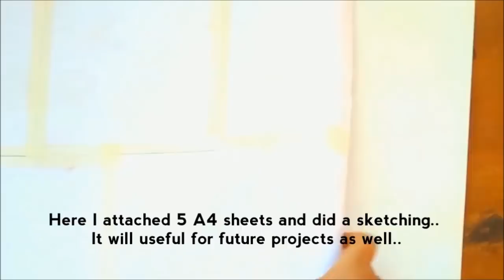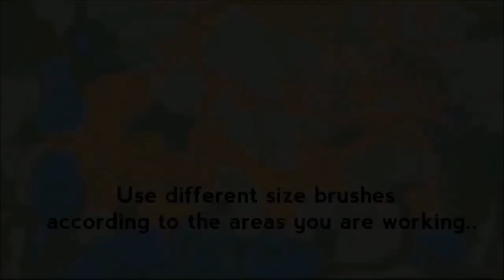kerala mural painting DIY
hi..in this video  i tried to cover almost everything...unfortunately
some clips are not recorded..please excuse...though am not a mural artist learned from my friend...i always admire mural artisans works so i gave a try..hope you al like this video and support my channel to do more diy projects...
mia's hanger...

source from youtube..